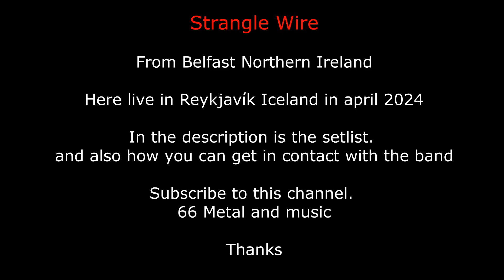Strangle Wire (Ireland)- Live in Reykjavik Iceland in april 2024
Death metal band Strangle Wire from Belfast Northen Ireland

here live at Reykjavík Deathfest in april 2024.

Here is how you can get in Contact with the band

Setlist

00:22 - Heavily Medicated
03:48 - Learned Wretchedness
07:59 - Psychology of the sick
11:58 - The Human Tensile Experiment
16:10 - Dead Before The Still
19:36 - Saboteur
23:45 - The Games They Play